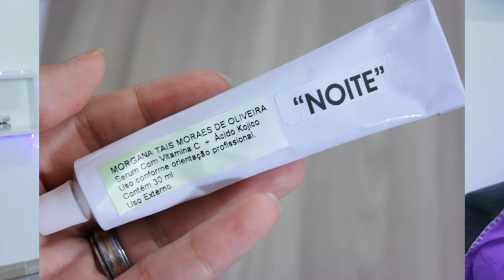Melasma inicial - bate papo | produtos | vídeo 1